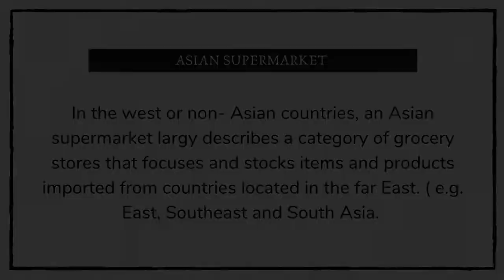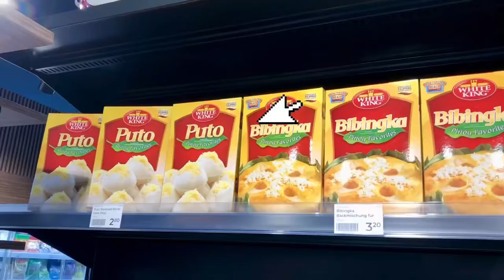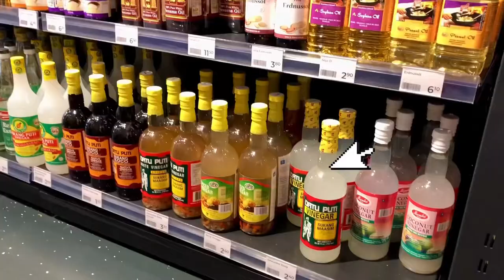WHAT I BOUGHT AT ASIAN STORE? | GROCERY SHOPPING | COOK WITH EMS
Grocery shopping at Asian Store in Vienna and finding out what I bought.

Cook with Ems